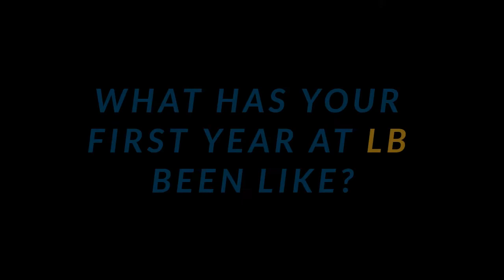Why LB (2021)